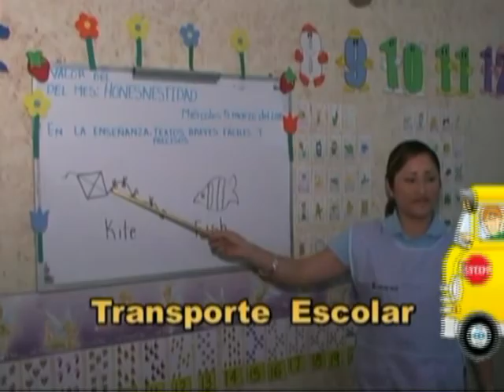oki doki parte 4.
ultimo bloque del programa en la seccion DUELO DE CHISTES